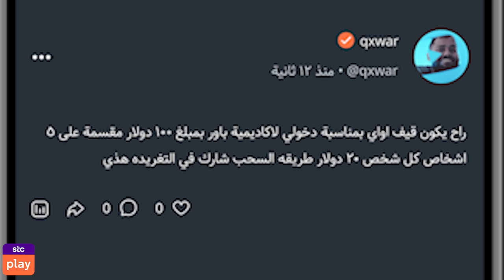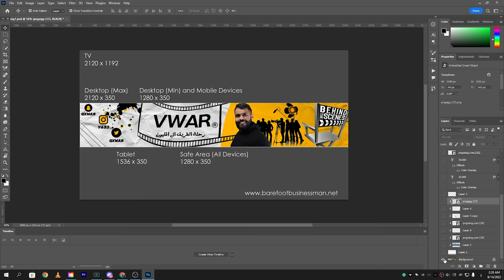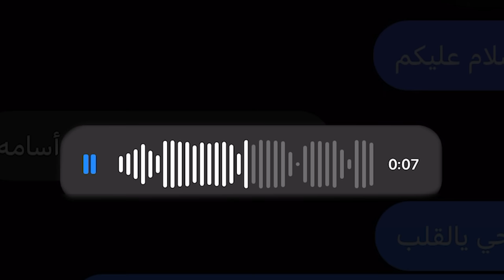تحدي24 ساعة كم أطلع من الفلوس💲👌 ..!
فكرة المقطع : اشتغل 24 داخل وخراج البيت واحول اجمع اكبر قدر من الفلوس